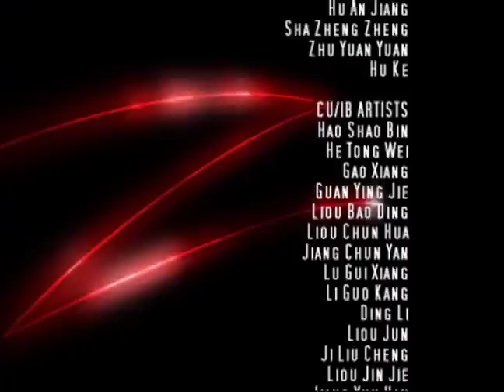Zorro: Generación Z - El virus Z - Episode 21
El científico Augusto Catalano (hermano gemelo de Alfredo, véase episodio 14 “La máquina de los terremotos”) pretende que el alcalde saque a su hermano de la cárcel. A cambio, le ofrece sus Nanites (robots microscópicos) para que infecten el equipo de alta tecnología del Zorro. Pronto, el Arma Z se encasquilla en medio de una batalla y la Tornado Z se convierte en un caballo desbocado durante una persecución. Con el Zorro “desaparecido en combate”, el Látigo Escarlata debe trabajar horas extra para impedir unos delitos en serie cometidos por los matones del alcalde. Mientras tanto, al tiempo que Bernardo hace contramedidas, el Zorro rescata las viejas herramientas de sus predecesores (espadas, látigos, cuerdas… incluso un caballo) para poder volver a la acción.

Every Generation Needs A Hero...
In 2015, teenager Diego de la Vega, the five times great-grandson of the first Zorro, in turn wears the mask, with a black suit, weapons, and signs the "Z" to establish justice in the metropolis of Pueblo Grande, California.